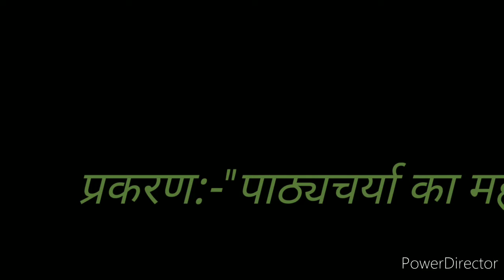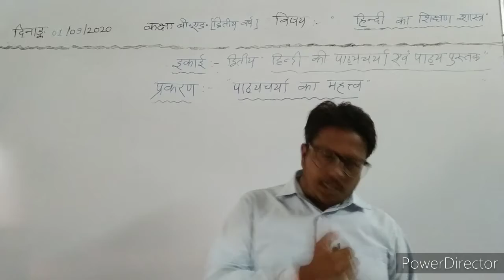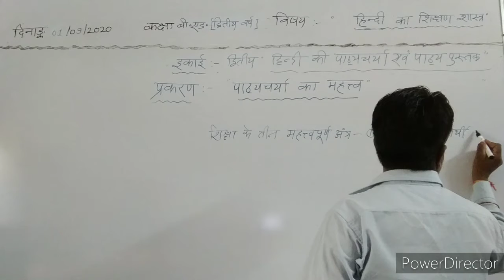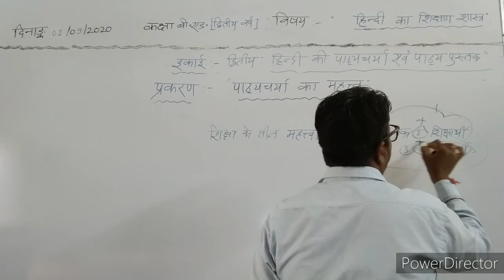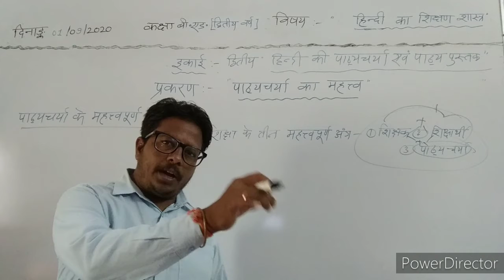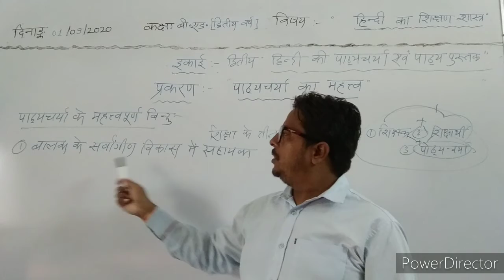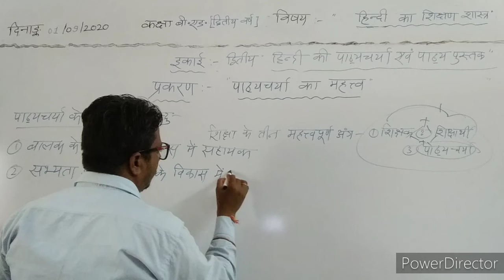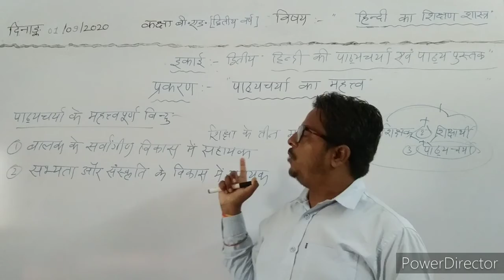दिनांक 02/09/2020, बी.एड.(द्वितीय वर्ष)इकाई-द्वितीय,प्रकरण:-पाठ्यचर्या का महत्व